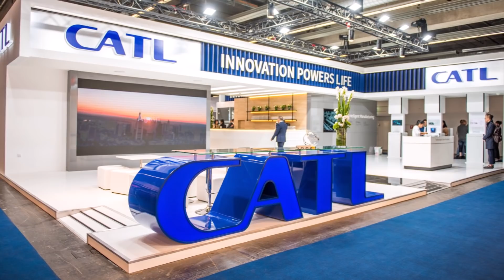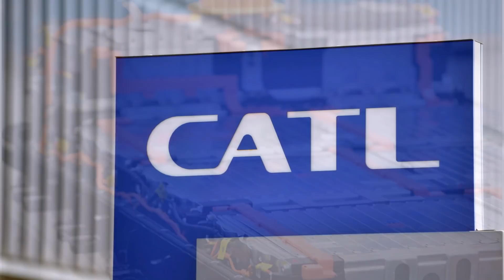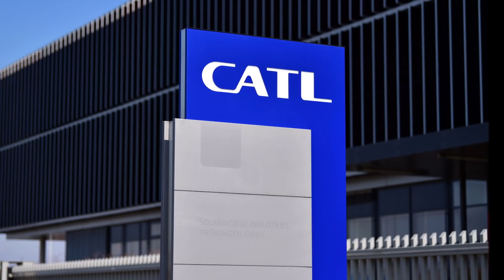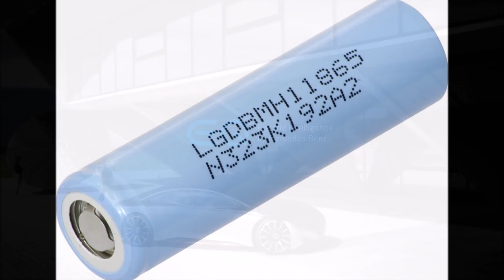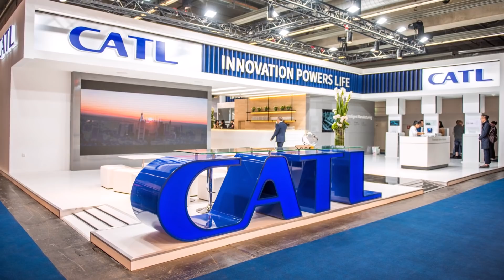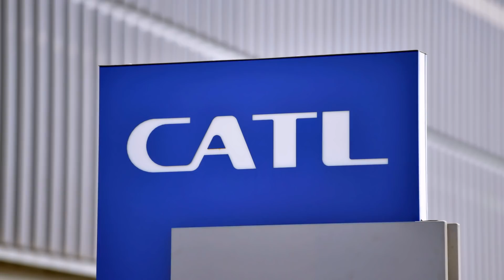After Tesla CATL Form a Major Deal with Mercedes-Benz for EQS Batteries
Mercedes-Benz and Chinese battery manufacturer CATL today announced a “major” partnership to “create cutting-edge battery technology” and supply batteries for the upcoming EQS electric car, which is expected to have 400 miles of range per single charge.

CATL is the largest electric car battery producer in China and closely works with Tesla. In fact, Tesla will have CATL batteries running in its made-in-China electric vehicles. Now, CATL is forming another, major partnership with Mercedes-Benz to supply batteries to its EQS sedan, which is expected to be a major competitor to most electric cars with 400 miles of range per single charge.

Mercedes-Benz and CATL call their partnerships as “the next stage of their strategic partnership and will create cutting-edge battery technology in support of the high-volume electrification of the Mercedes-Benz model portfolio.”

Markus Schäfer, the member of the board of management of Daimler AG and Mercedes-Benz AG responsible for Daimler Group Research and Mercedes-Benz Cars COO, commented on the announcement:

We intend to lead in battery technologies, so we are now combining our own research and development expertise with bold partners. We will integrate cutting-edge battery systems to create luxury cars with outstanding range, charging speed, safety, and sustainability. Working with CATL will see us accelerate our transformation toward carbon-neutrality. CATL will be a major supplier securing capacity for the next generations of our EQ products in the years to come.

Mercedes CATL deal has two very interesting characteristics.

The two most interesting parts of the deal are that Mercedes-Benz says it plans to use CATL’s cell-to-pack (CTP) design and that CATL is going to supply battery cells for Mercedes-Benz’s upcoming EQS electric sedan.

Cell-to-pack design eliminates conventional modules and integrates the cells directly into the battery pack.